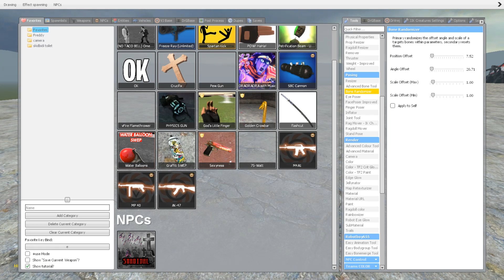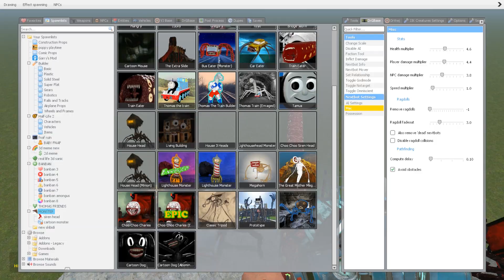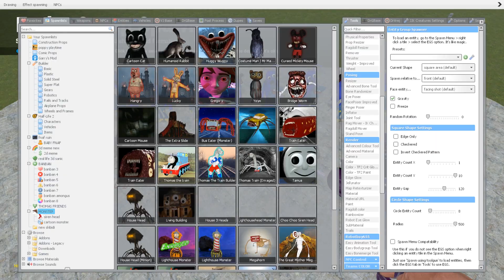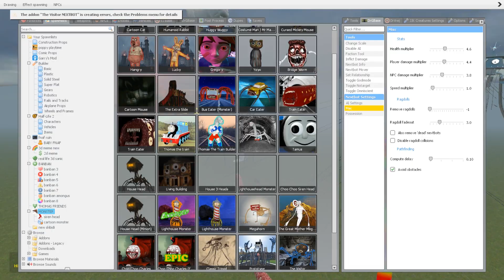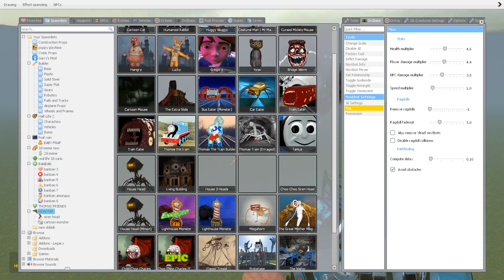CHOO CHOO CHARLES, CURSED THOMAS, CAR EATER, PROTOTYPE, BUS EATER, HOUSE HEAD (Garry's Mod)